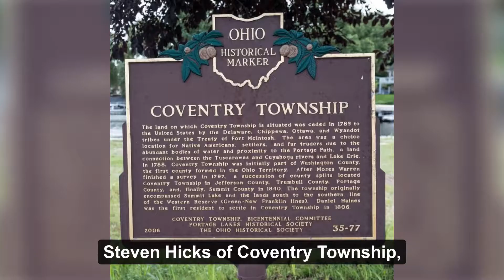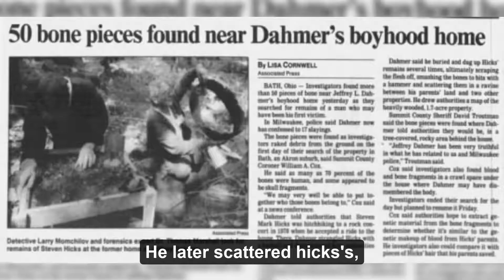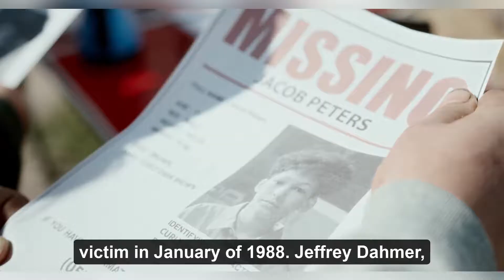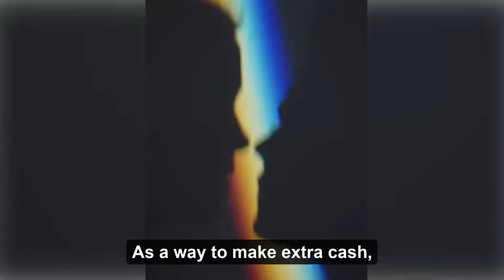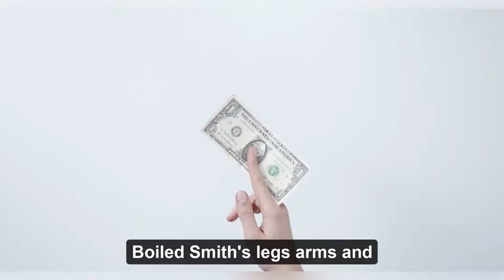Who Were Jeffrey Dahmer's Victims? All JD Murders Explained - Part 1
IN THIS VIDEO:

June 18, 1987: Steven Hicks, 18
November 20, 1987: Steven Tuomi, 24
January 16, 1988: Jamie Doxtator, 14
March 24, 1988: Richard Guerrero, 25
March 25, 1989: Anthony Sears, 26
May 20, 1990: Raymond Smith (also went by "Ricky Beeks"), 33
June 1990: Edward W. Smith, 28